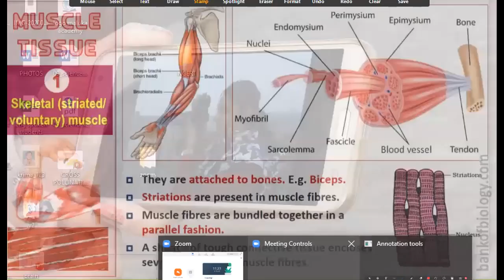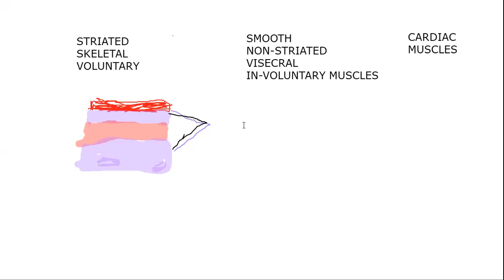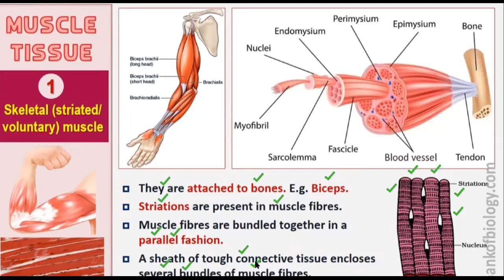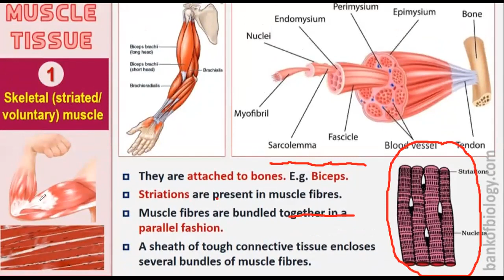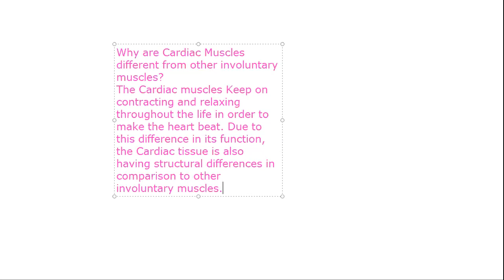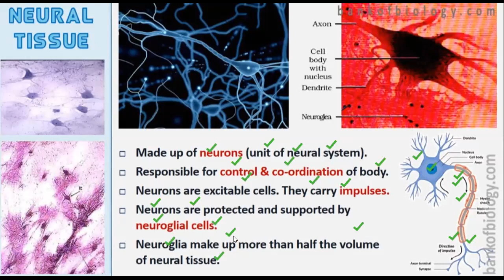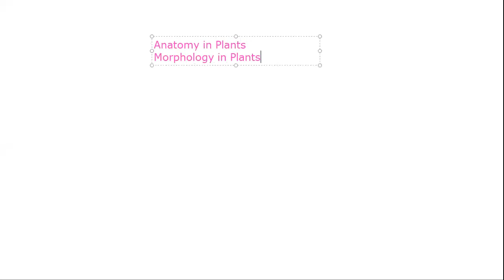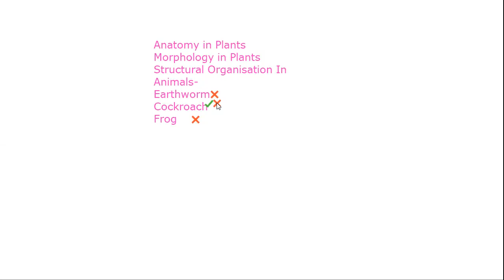Class 11- lecture 26